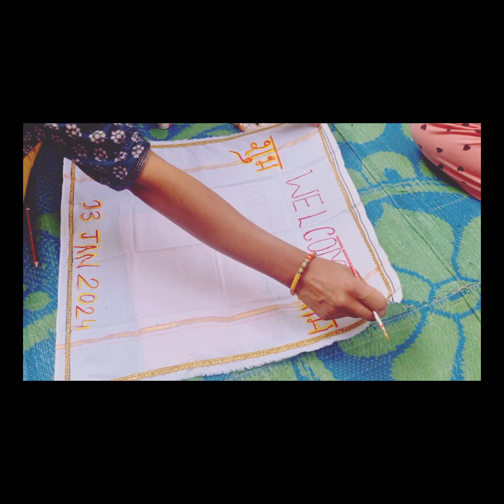Bride(Dulhan)welcome Decoration /rumal decoration/Kanku Pagla Rumal deco/Bahu ka Swagat sasural me